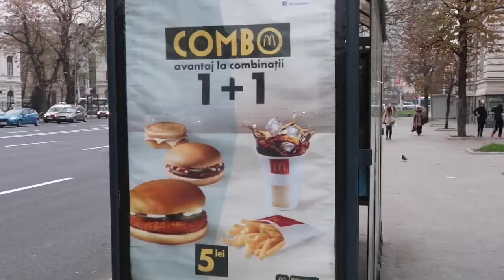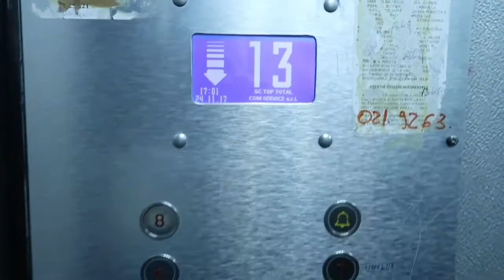BUKARESZT - co warto zobaczyć (według mnie)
Spędziłem 8 dni w Bukareszcie.
Osobiście samo miasto mi się nie podobało, ale z ciekawości można odwiedzić.